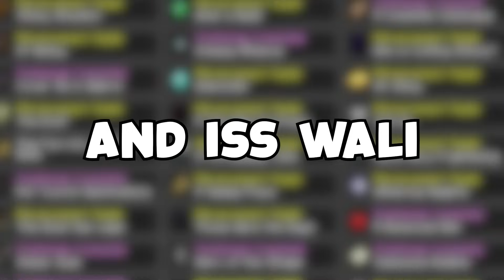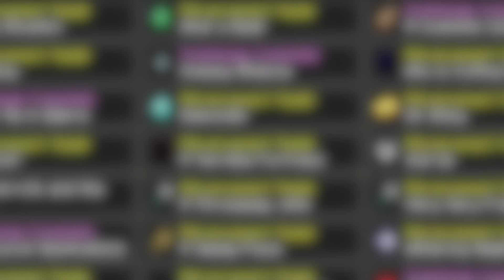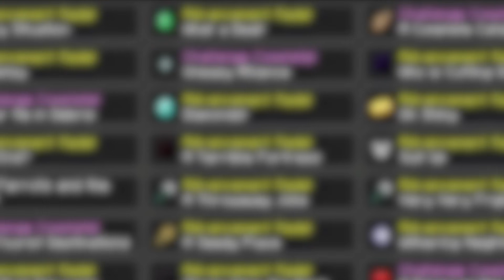COMPLETING EVERY ACHIEVEMENT in Minecraft Hardcore (Hindi)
COMPLETING EVERY ACHIEVEMENT in Minecraft Hardcore (Hindi) #8

In this video I am going to complete every single advancements in minecraft hardcore including one of the hardest achievement. let's see how it goes...

I request you to do like if you enjoyed this video, it motivates me a lot !